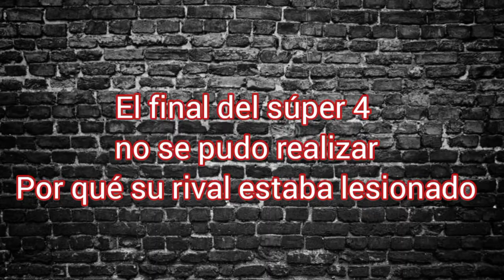Distrito Marcial/Final súper 4 / kick boxing/ Pelea por título/ Renzo Villalba /